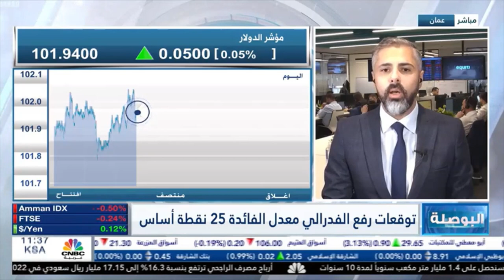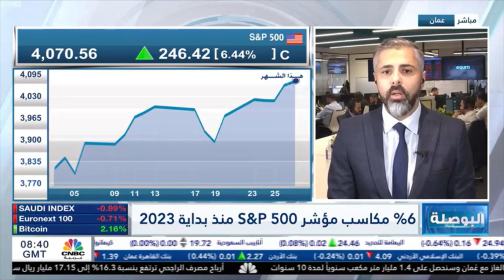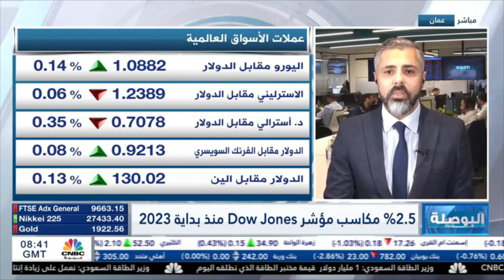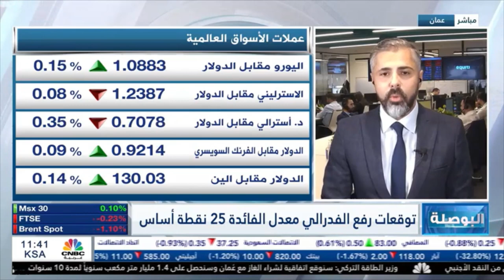التحليل اليومي للأسواق العالمية 30 يناير 2023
تترقب الأسواق الاجتماع الأول للفيدرالي الأمريكي يوم الأربعاء وتشير التوقعات إلى رفع سعر الفائدة 25 نقطة أساس، لتصل إلى 4.5%-4.75%

يستقر خام غرب تكساس بالقرب من منطقة 80 دولار للبرميل تقريبا، في ظل تزايد أعداد الإصابة بفيروس كورونا في الصين بعد تخفيف القيود التي فرضتها لاحتواء الفيروس

تقدم مؤشرات الأسهم الأمريكية أداء إيجابيا خلال تعاملات شهر يناير، بعد أن ارتفعت احتمالية تخفيف وتيرة رفع الفائدة، وخصوصا بعد تباطؤ مؤشر الإنفاق الاستهلاكي.